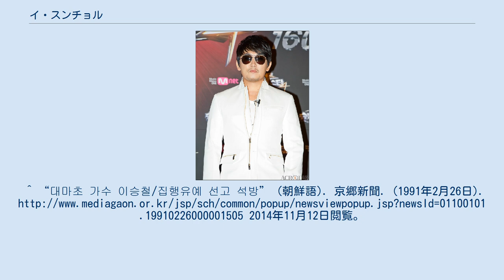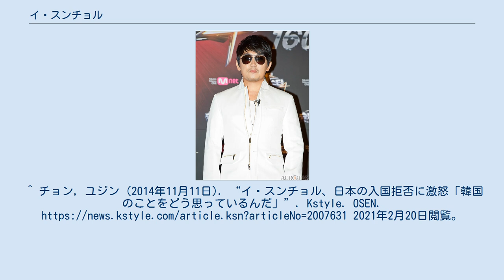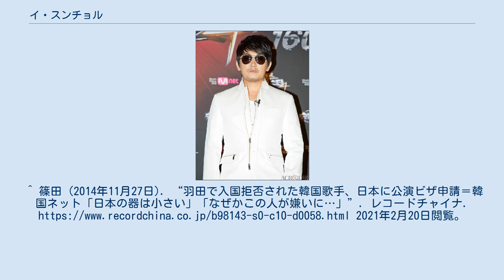イ・スンチョル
イ・スンチョル イ・スンチョル（李 承哲、Lee Seung Chul、1966年12月5日 - ）は、韓国の歌手。
2006年にはRUI名義で日本デビュー。
 2013年09月21日、イは韓国のソンジ高校を訪問し、高校生に向けて講演した。
その中でイは「私は高校の時本当に問題児だった。高校を卒業する時は前科9犯だった。大麻を吸って刑務所にも2回行ったし、離婚も1回した。」と語り、高校を卒業する1984年春までに前科9犯を重ねていたという自身の暗い過去を公開した。
 1990年、大麻吸引容疑で「2度目」の拘束。
懲役1年、執行猶予2年の判決をうけた。
 2010年11月15日の午前1時29分頃、イはソウル市内で、血中アルコール濃度0.125％という状態で、本人所有の乗用車キャデラックを運転しているところを警察の取り締まりに遭った。
「スタッフと会食をして、ビール５杯を飲んだ」と自ら飲酒運転を認めた。
この事件は刑事事件として処理され、30分間の調査を受けて帰宅。
行政処分として運転免許が取り消された。
 2014年11月、イ・スンチョルが日本に入国しようとした際に羽田空港で東京入管に入国を拒否されて強制帰国となった。
日本の「入国管理法」においては、刑事罰の履歴がある者や、就労目的などとみなされた外国籍渡航者は日本国への入国が禁じられているほか、特に薬物犯罪において有罪となった者については(刑の軽重を問わず)入国を認めないと明記されている。
 菅義偉官房長官は記者会見において、本件はイの竹島上陸とは関係ないとし、退去勧告に至った理由については「個人情報」にかかわるとして、イの前科や刑事罰の履歴等には言及しなかった。
 一方、イは退去命令の理由について、入国管理官からは「最近メディアに出ていた件について」との説明を受けたとし、2014年の光復節に合わせて竹島に上陸して公演を行ったことが原因であると主張している。
また、大麻吸引以降、20年以上の間に15回ほど入国してきたが、これまでは入国拒否されたことはなかったとし、これからも竹島関連行事に積極的に参加していきたいとの意向を示した。
 日本の大手弁護士事務所アディーレ法律事務所の篠田恵里香弁護士は、J-CASTニュースのインタビューに応じ、以下のように答えた。
 篠田弁護士から回答を受けたジェイ・キャストは、「今回だけ拒否されたのは不当」とするイの主張は筋違いだと伝えた。
なお、このインタビューではイの前科や刑事罰の履歴等には言及されていない。
 韓国外務省報道官が11日の記者会見で、イに対する入局拒否理由について、在日韓国大使館の領事が日本政府に説明を求めていたことが分かった。
日本側は「慣例や個人情報保護の観点から理由は明らかにできない」と回答したという。
報道官は「報道されたような釈然としない理由で韓国国民が入国を拒否されたのが事実であれば、はなはだ遺憾だ」と述べた。
 韓国では、2011年には 7万6125人、2012年には 8万6408人、2013年には 10万人の外国人を入国拒否にしている。
韓国への入国を拒否された外国人には、拒否の「理由」は通知されず、不服申立ての権利もないという。
 韓国法務部は (1)理由を教えれば、国家安全や公共の利益に重大な危害が憂慮される、(2)入国禁止は主権国家の裁量行為なので、理由を告知する義務はない、(3)米国や日本なども、入国禁止者に対する事前告知の手続きはない、などとしている。
 なお、日本国法務省の発表によれば、2013年に日本への入国が拒否された外国人の数は2859人。
このうち韓国人が683人（全体の24％）で最も多いという。
 2014年11月27日、イ・スンチョルが日本でのコンサート開催を予定していることが報道された。
イは2015年のワールドツアーについて「米国、東京、大阪を回る予定だ。今回のことがあったけど、日本側にはビザの申請を続けるつもりだ」と語った。
韓国のネットユーザーからは「日本が入国を許可したらイ・スンチョルの勝利！かっこいい」「日本で堂々と『その日に（8月に竹島で歌った曲）』を歌う姿を見たい」「韓国政府は役に立たないから、日本の間違った歴史認識を変えられるのはイ・スンチョルだけだ。頑張れ！」などと、政治的活動を目的とした日本上陸を煽るかのようなコメントが寄せられている。
 復活 ソロ ‹オリジナルアルバム› ‹ライブアルバ...